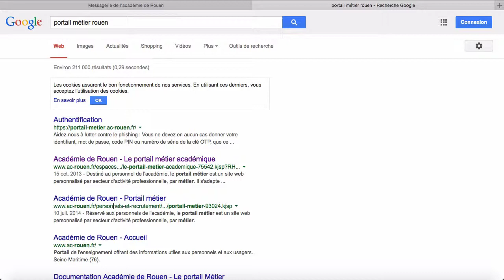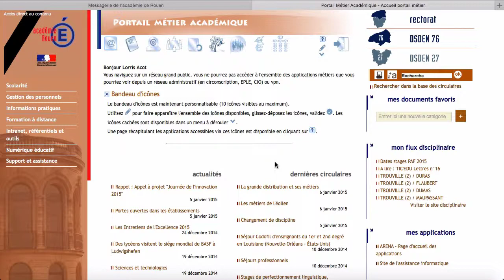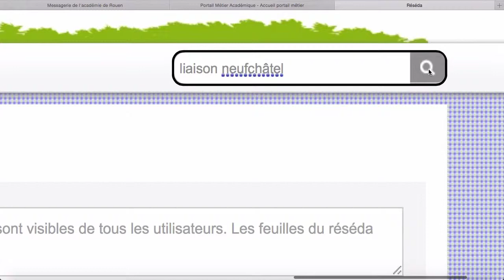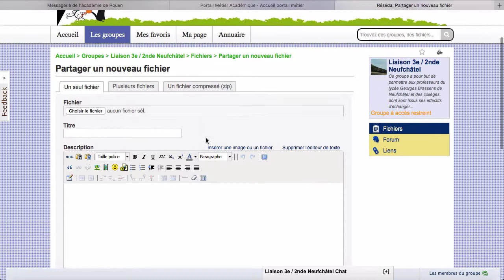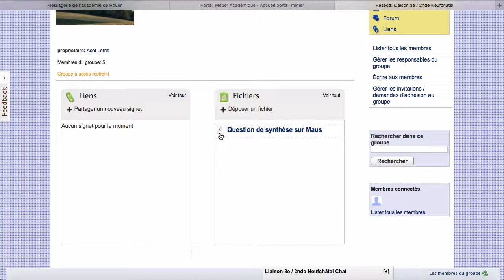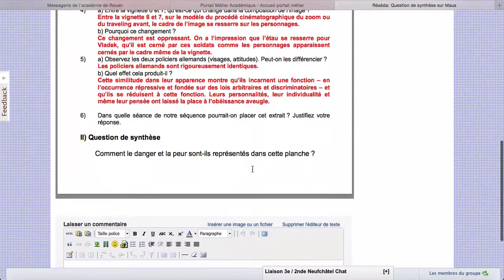Utiliser réséda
Comment utiliser réséda, le réseau social de l'académie de Rouen, et collaborer au groupe de travail intitulé "Liaison 3e/2nde Neufchâtel."